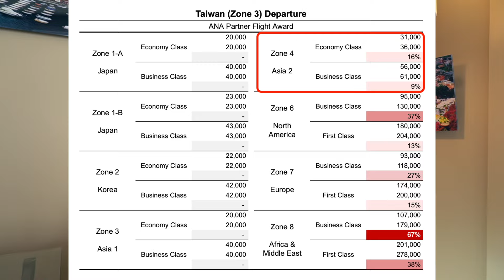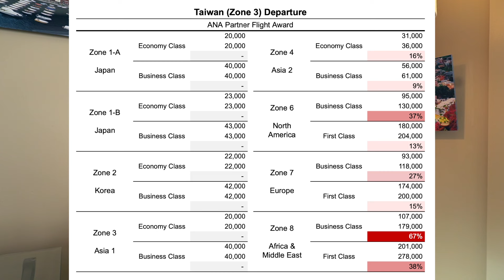⚠️全日空哩程馬上要貶值📉 對我們影響很大嗎❓哪些航線要趕快兌換❓如何趕快把哩程用掉❓完整解析👉【布萊弟教學EP115】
✨合作夥伴✨
使用Cash sweep等同於高利存款帳戶，且受FDIC保障
不用投資也可以賺取高達8.1% APY利息（5.1% + 限時三個月額外3%）

✈️想體驗星宇嗎？阿拉斯加哩程這裡買
✈️兌換華航超划算！維珍VS特賣頁面